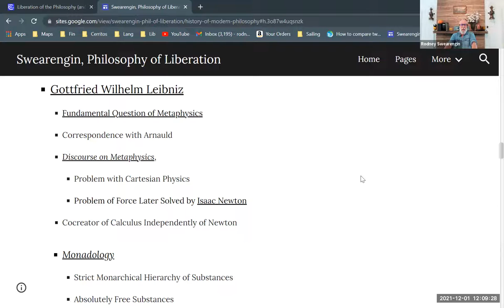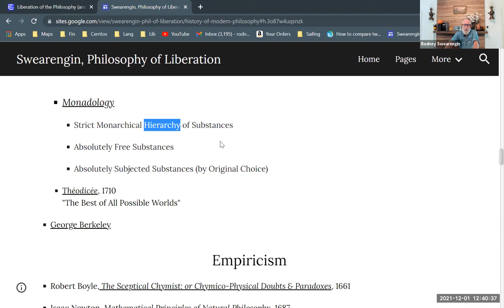Gottfried Wilhelm Leibniz, Part 2—"Monadology"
A description of Leibniz's metaphysics, and its relationship to that of Descartes. Part of a series on Leibniz. Part of a series on modern philosophy. Part of a larger series providing background for Enrique Dussel's philosophy of liberation.